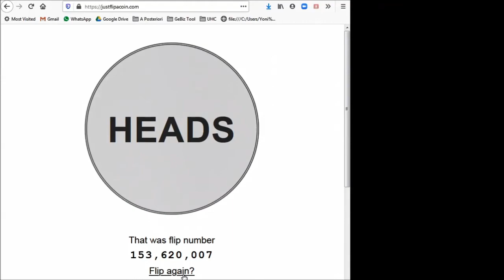just flip coin